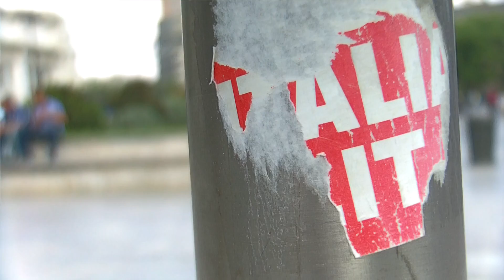Kick flip - Gap mc Patrick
Mc Bitches !!